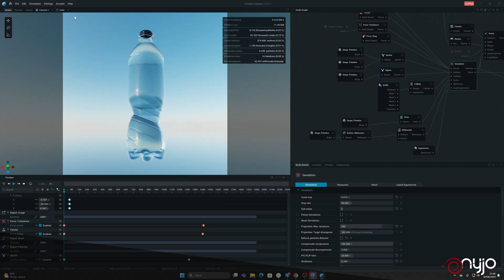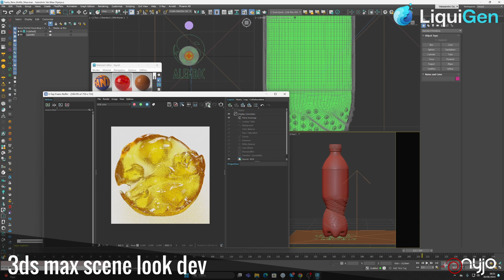LiquiGen v.0.3 / Orange Juice Test setup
An other great setup preview created with LiquiGen Houdini and 3dsmax !

We simulated a typical tasks related to commercials and/or product visualization using LiquiGen! 🌟🌊

Still some stuff needs a little bit of fixes and still a little bit of instability but it works like a charm !

🚀 Behind the Scenes:

LiquiGen setup simulates a Orange Juice bottle filling animation with bubbles and a big final splash, everything is exported in separated alembic caches. Houdini was used to create a scene setup to render it, meshing bubbles and clean/rebuild the liquid mesh to avoid most of artifacts we had in output. A similar scene setup was done in 3ds max to render it with VRay too.

🌐 Join the Wave:

-Follow us for more jaw-dropping VFX content and tips!

-Tag us in your own creations using RealtimeOceanMagic for a chance to be featured!

Don’t miss out—ride the wave of creativity and watch how fluid simulation is revolutionizing the world of 3D visuals! 🌊✨🎬